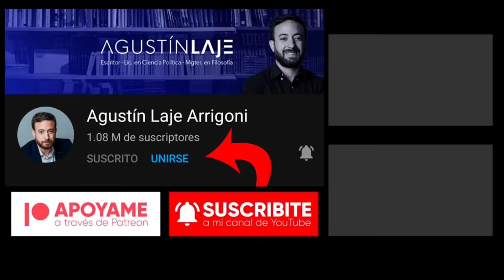📺 Agustín Laje en TV: el panel *ENLOQUECE* 🤯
✅ Inscríbete en nuestro curso integral provida

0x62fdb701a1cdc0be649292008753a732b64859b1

Gracias especialmente a:
Avilix Gómez
Andrés Descalzo
Maximiliano Lorenzo
Sergio Contreras Sustaita
Rodrigo Boronat
André Suastes Rodríguez
Magdalena Quintero
Orlando Feregrino
Matías Contreras
Luis Barrientos Román
Eugenia Araúz
Yoloxochitl Topete
Jesús Cabrera
Cristian Herrera
Pablo Córdova
Carolina Avila
Diego Gaona
Edimar Gonzaga Meza
Fabricio Calvo
Gibran Machuca
Eduardo Sánchez
Himayrob Rojas
Rafael Elizondo
Edgar Hornus
Esteban Azofeifa
Jose Antonio Paredes Olivares
Ana Rosario
Noelia Romero
Edison Cubas
Gilfer Vasquez
Santiago Castro
John Delgado
Máximo Flores
César Santamaria
Daniel D'Unian Lara
Rossmery Saenz
Pablo Iocco
Matiwook
Rosa Valdez
David.N.Metal
Daniel Reategui
Jorge Pena
Marco Cadena
Rocío C.